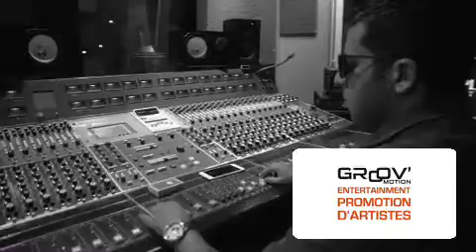Snarz story Ep#3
Groovmotion - Projet 2018
Adnane Elouardrhiri
All about Music
Canada